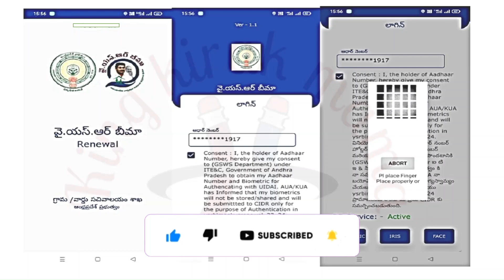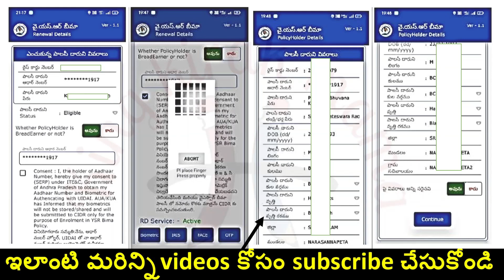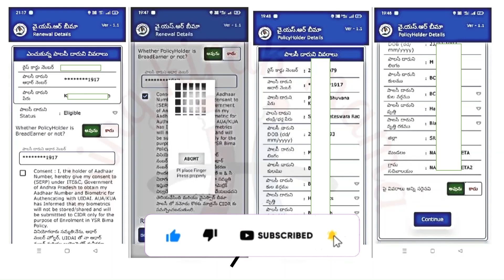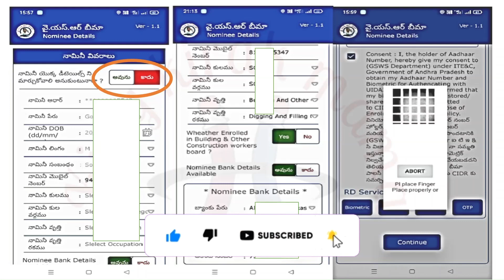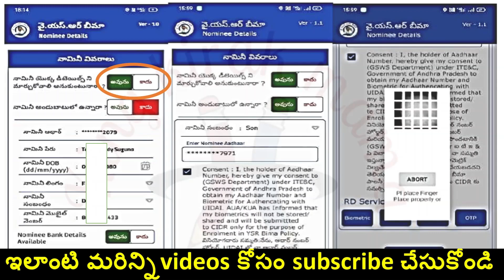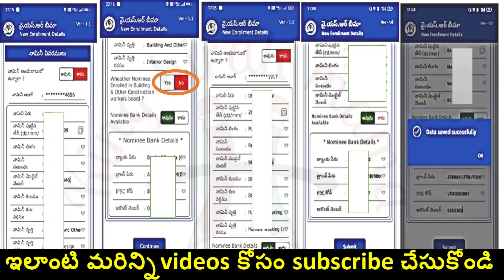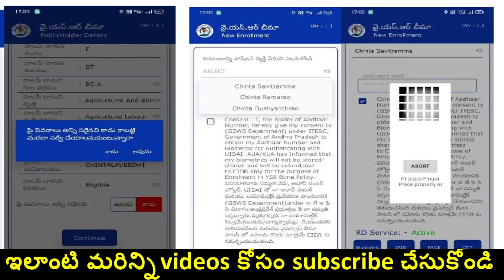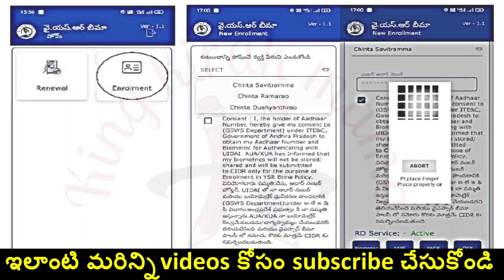YSR Bima 2023-24 app Renewal New Enrolment Ekyc Process by AP Govt I YSR బీమా న్యూ అప్డేట్ 2023-24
YSR Bima 2023-24 app Process, YSR Bima 2023-24 Renewal, New Enrolment Process YSR Bima 2023-24 Ekyc Process